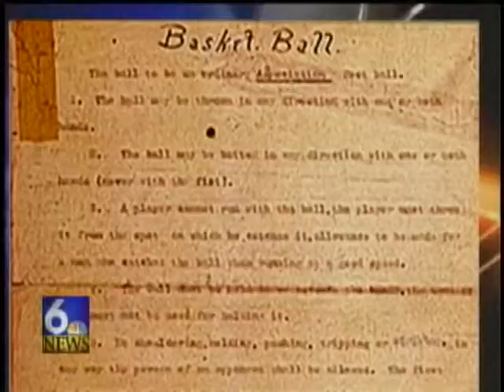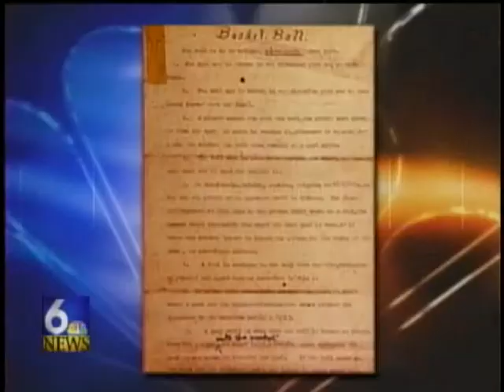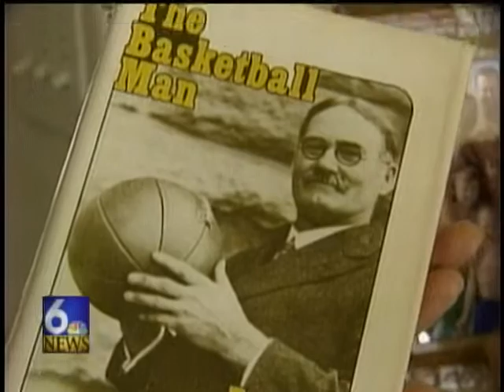Naismith Family Hopes Original Basketball Rules Will Serve Charitable Purpose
Sean Horejs feature on Naismith Family's attempt to strike a corporate sponsorship deal and showcase the original handwritten rules of basketball, penned by Dr. James Naismith.

Originally aired on KRIS in 2005.